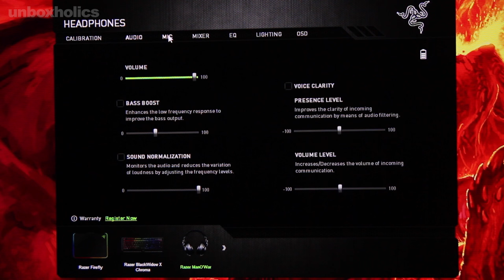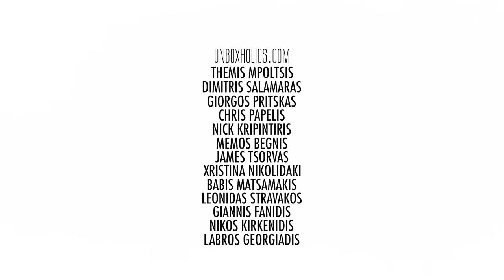Razer ManO'War Review | Unboxholics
This is our review of the Razer ManO'War PC Gaming Wireless Headset. Enjoy!